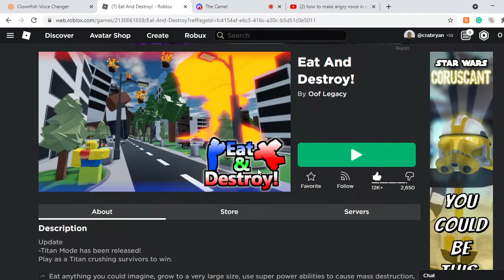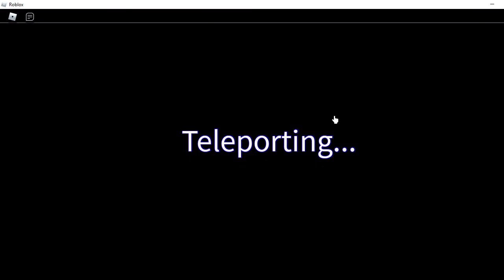Eat and Destroy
Sorry for not making videos I am very busy.